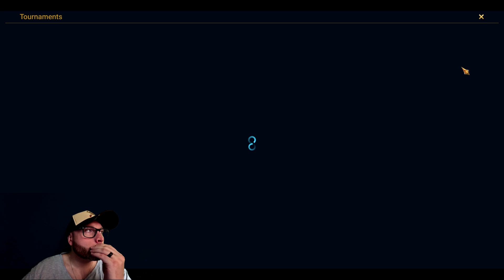Raid Shadow Legends: Void Shards 21JAN24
Started with 21 Voids and 8 since my last leggo...so wasn't expecting anything. I am now 29 Voids into mercy ha ha ha ha